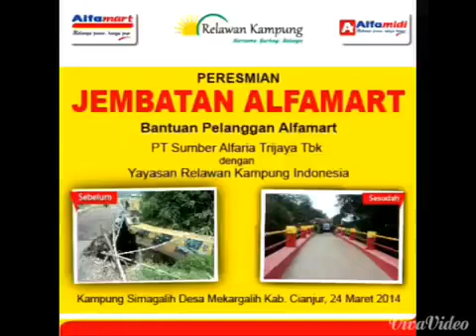Peresmian Jembatan Alfamart Pandeglang